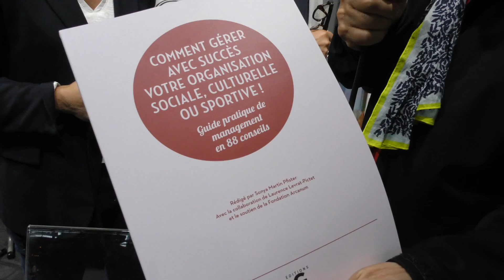Sonya Martin Laurence Levrat France Loisirs Salon de Genève 2017